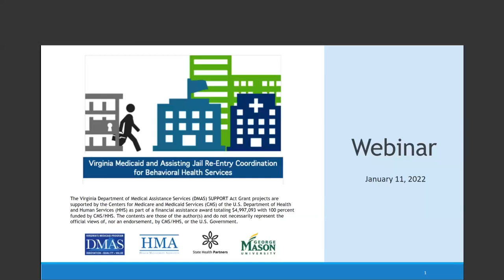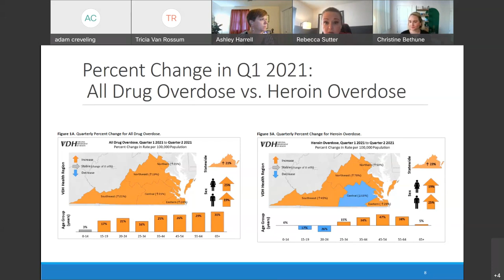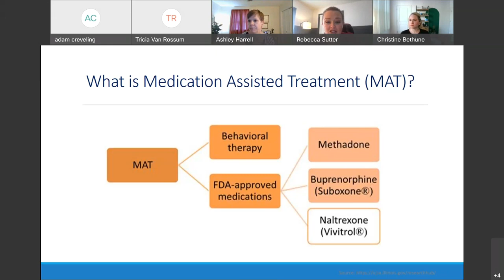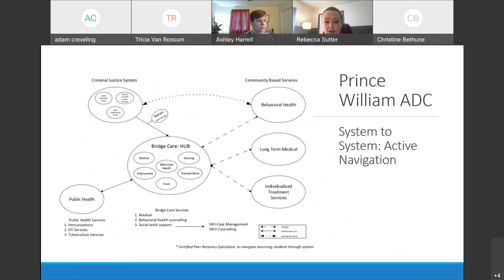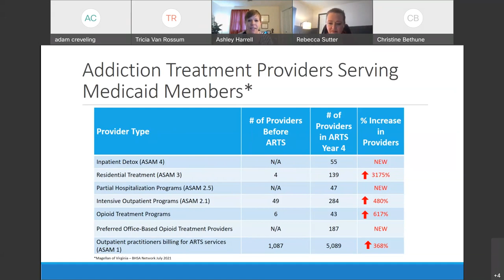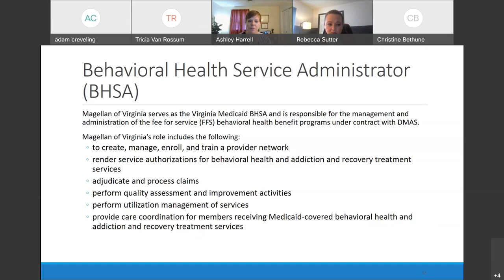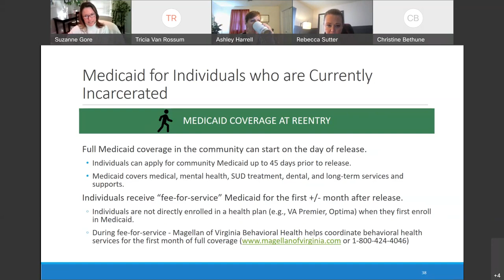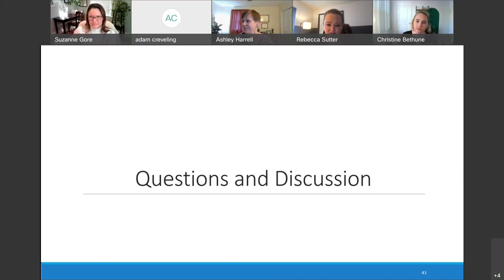Virginia Medicaid and Assisting Jail Re-entry Coordination for Behavioral Health Services